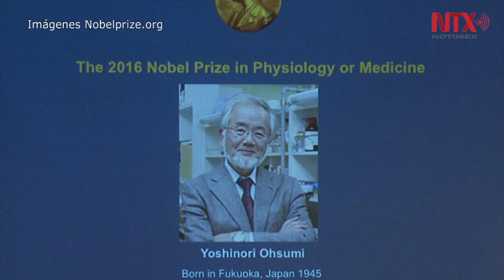Gana Nobel de Medicina japonés Yoshinori Ohsumi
Los premios se entregaron por primera vez en 1901, después de que el rico industrial sueco Alfred Nobel donara su fortuna para la creación del galardón.